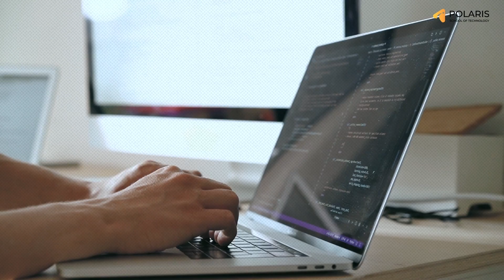Class 12th students, This is the Truth | PST | MSU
Polaris School of Technology (PST) is an industry lead program by Medhavi Skills University, it is a new-age tech college, founded by Mukul Rustagi & Bhaswat Agarwal (Co-founders of Classplus), is built for the next generation of techies. From day one at PST, you'll know exactly what to expect thanks to our exclusively designed curriculum. You don’t just graduate from PST, you become an outlier - because you code for 5,000+ hours in 4 years!